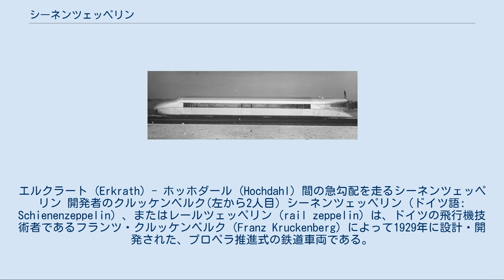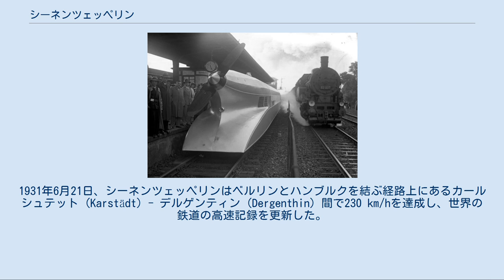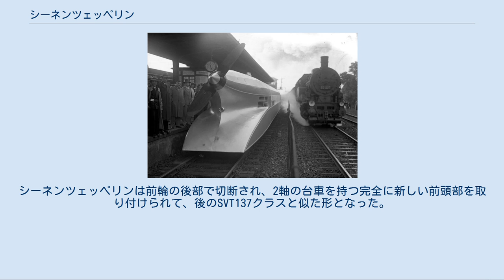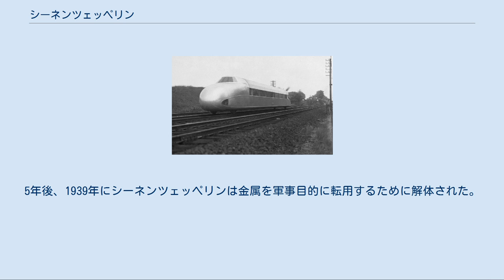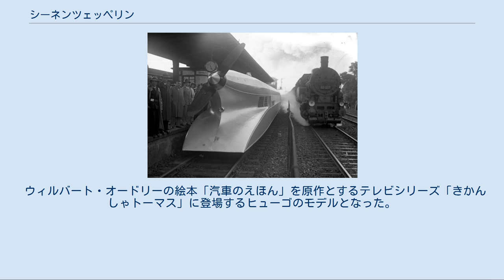シーネンツェッペリン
試作車_(鉄道)
エルクラート (Erkrath) - ホッホダール (Hochdahl) 間の急勾配を走るシーネンツェッペリン 開発者のクルッケンベルク(左から2人目) シーネンツェッペリン（ドイツ語: Schienenzeppelin）、またはレールツェッペリン (rail zeppelin) は、ドイツの飛行機技術者であるフランツ・クルッケンベルク (Franz Kruckenberg) によって1929年に設計・開発された、プロペラ推進式の鉄道車両である。
1両のみが試作された。
ツェッペリン飛行船に外観が似ていることから、その名がある。
 シーネンツェッペリンは1930年初頭にドイツ国営鉄道（ドイツ国鉄）のハノーファー・ラインハウゼン工場 (Hannover-Leinhausen) で製造された。
同年秋に完成した。
全長は25.85 メートル、全高は2.8 メートルで二軸車であり、ホイールベースは19.6 メートルであった。
製造当初は600馬力のBMW VI型12気筒航空機用エンジンを備え、セイヨウトネリコの木で作られた固定ピッチの4枚羽のプロペラ（後に2枚羽になった）を駆動していた。
駆動軸は水平より7度上に傾けられていて、前方への推力とともに一定のダウンフォースを得ていた。
シーネンツェッペリンの車体は空気力学を応用して設計され、その当時人気があったツェッペリン飛行船と似たところがあり、また軽量化のために航空機の方式で製造された。
内装は質素で、バウハウス様式で設計された。
 1931年5月10日、シーネンツェッペリンは初めて200 km/hを突破した。
その後、ドイツ中で公衆に展示された。
1931年6月21日、シーネンツェッペリンはベルリンとハンブルクを結ぶ経路上にあるカールシュテット (Karstädt) - デルゲンティン (Dergenthin) 間で230 km/hを達成し、世界の鉄道の高速記録を更新した。
この記録は1954年まで更新されなかった。
今でもなおガソリン推進式の鉄道車両としては最高速度記録を保持している。
この高速性は、何よりもわずか20.3 トンというその軽量性に起因している。
 1932年にクルッケンベルクは重要な改良を含む新しいプロジェクトを開始した。
シーネンツェッペリンは前輪の後部で切断され、2軸の台車を持つ完全に新しい前頭部を取り付けられて、後のSVT137クラスと似た形となった。
後輪の1軸はそのままとされた。
改造は1932年11月に完成した。
航空機用エンジンはそのまま用いられたが、トランスミッションはフェッティンガーの流体式のものを2つ双方向に駆動できるようにして前部台車に装備された。
とがったフェアリング（覆い）がプロペラの部分に装着された。
この改造により、車軸配置は日本国鉄式で1-1であったものが、前の付随車軸が取り除かれて2軸の動力台車が装備されて、B-1に変化したことになる。
この形式のシーネンツェッペリンは1933年初頭に180 km/hに達した。
 シーネンツェッペリンの試作車には多くの問題があったため、ドイツ国鉄は高速鉄道車両の開発は独自の設計で行うことを決定し、1933年高速鉄道車両フリーゲンダー・ハンブルガーを製造した。
ドイツ国鉄の新しい設計は定期運行用に適しており、また以後の鉄道車両開発の基礎ともなった。
しかしながら、シーネンツェッペリンの経験に基づくクルッケンベルクのアイデアは、後のドイツ国鉄の設計に影響を与えた。
 1934年初頭、シーネンツェッペリンは最後の改造を受け、マイバッハ GO 5型エンジンが搭載された。
1934年7月にシーネンツェッペリンはドイツ帝国鉄道に1万ライヒスマルクで売却された。
5年後、1939年にシーネンツェッペリンは金属を軍事目的に転用するために解体された。
 シーネンツェッペリンは、その構造上他の車両を連結して編成を構成することが本質的に難しいということと、混雑した鉄道駅で開放された状態のプロペラを用いることが危険であるということが、問題点に挙げられる。
また、クルッケンベルクとドイツ国鉄が独自に高速鉄道車両を開発しようとした熾烈な競争も、結果的にはシーネンツェッペリンを失敗へと導いた。
 ウィルバート・オードリーの絵本「汽車のえほん」を原作とするテレビシリーズ「きかんしゃトーマス」に登場するヒューゴのモデルとなった。
また、その運転手はシーネンツェッペリンの開発者と同じフランツという名前である。